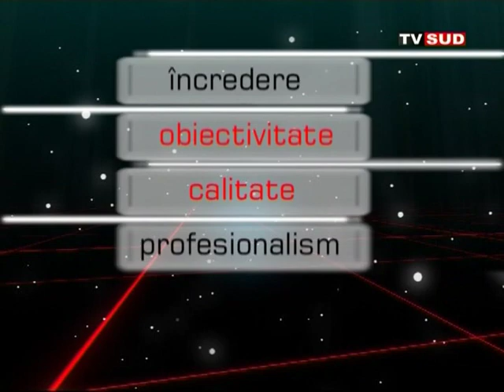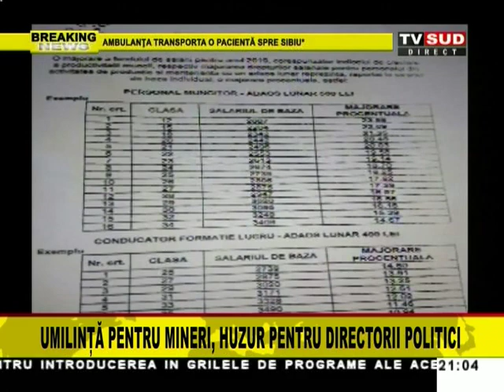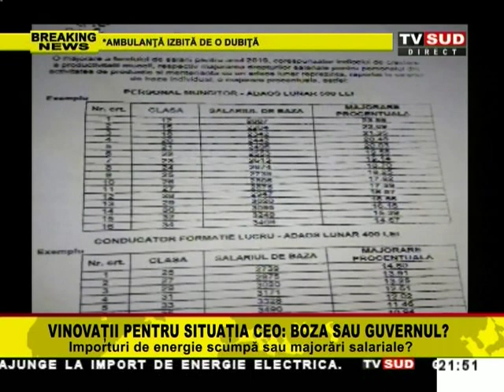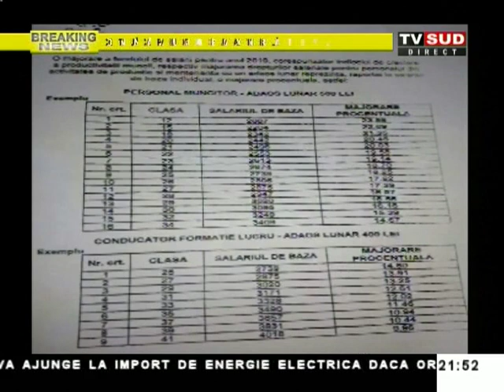ORA ADEVARULUI 15 01